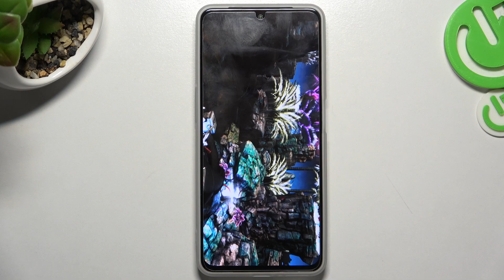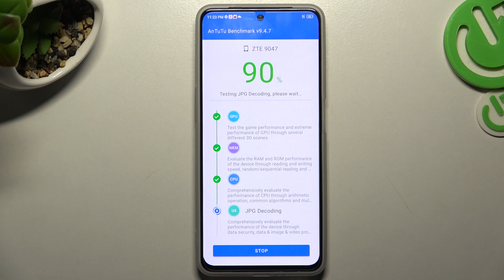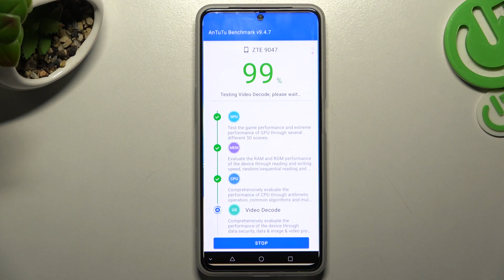ZTE Blade V40s - AnTuTu | Benchmark TEST & Score Comparison | Performnace Checkup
Check what the result of this phone looks like and whether it will be competitive with other models at this price! Write us in the comment which phone you would like to see next!

How to use AnTuTu Benchmark in ZTE Blade V40s? How to check Performance by ZTE Blade V40s? How to check performance by 3DMark sling shot extreme test of Android device? How to activate Wild Life 3DMark Benchmark on ZTE Blade V40s? How to use Geekbench 5 GPU OpenCL Benchmark in ZTE Blade V40s? How fast is ZTE Blade V40s? How to test by Geekbench GPU Vulkan Benchmark ZTE Blade V40s? How to perform benchmark in ZTE Blade V40s? How to check storage speed in ZTE Blade V40s? How to perform HTML5 TEST in ZTE Blade V40s? How to test ZTE Blade V40s by GFXBench? How to perform GFXBench High Level Test? How to test ES 3.1 / Vulkan 1.0 in GFXBench?